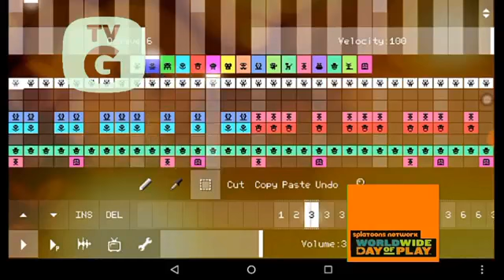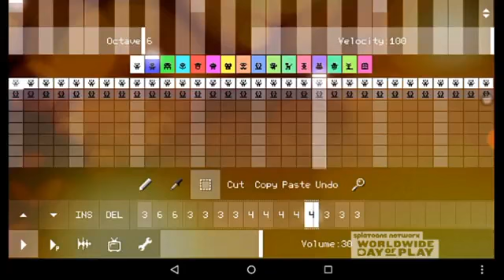Splatoons Network Worldwide Day of Play Screenbug Test